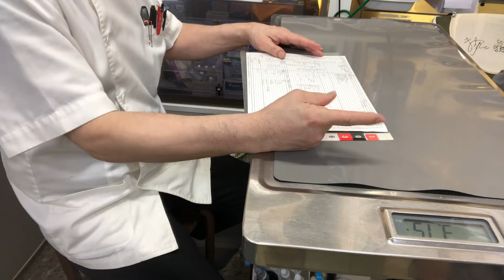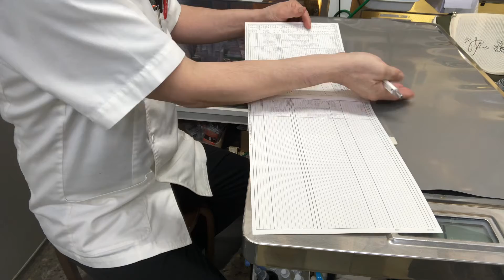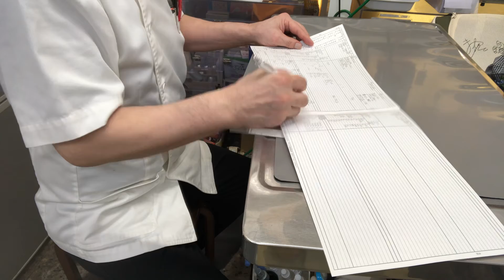②クサガメのななおちゃんの飼主さんとのお話